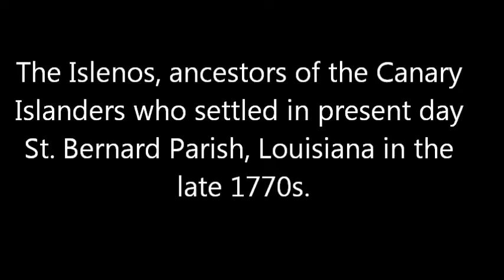ISLENOS FIESTA March 18, 2012.wmv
This annual festival takes place in St Bernard Parish (County), Louisiana. The "Fiesta" preserves the cultural heritage of the Islenos (Canary Islanders), who arrived in significant numbers in 1788. Music by Irvan Perez is copyrighted.